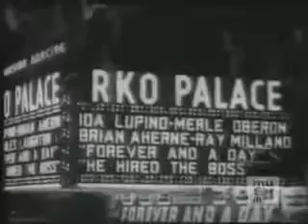Alys Robi fut lobotomisée au CHRG, autrefois appelé l'Hôpital Saint-Michel-d'Archange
Ma mère fut systématiquement détruite par le CHRG, autrefois appelé l'Hôpital Saint-Michel-d'Archange.

Voici mon histoire en résumé et oui, pour le moment je suis un fantôme en quelque sorte.

Citation:  ''La terreur a un effet très puissant sur le
corps, par l'intermédiaire de l'esprit, et devrait être utilisée dans le
 traitement de la folie''.
English:  ''Terror act powerfully upon the
body, through the medium of the mind, and should be employed in the cure of madness''
Benjamin Rush, psychiatrist and signer of the Declaration of Independence (America)

Mon soit-disant père n'étant pas le tuteur légal de ma mère puisqu'elle était mineure lorsqu’il l’a mariée donc le CHRG (autrefois l'hôpital St-Michel Archange) n'avait aucunement le droit de l'interner et encore moins de lui 'prodiguer’ des traitements forcés ...

Mon géniteur a d'abord dû se débarasser premièrement de ma mère et il l'a fait pour obtenir la garde des enfants. Lorsque j'avais 8 ans, ma mère était déjà pas mal détruite.

Enlevez-vous de la tête que la ''folie'' existe.  Bien entendu, les drogues psychiatriques vous font avoir ''l'air fou'' parce qu'elles vous détruisent. Cela ne prends pas un génie pour comprendre ça.

Et si vous voulez en savoir plus sur l’histoire de 'Crafty’ P’tit Québec, allez voir cette vidéo informative.
JE ME SOUVIENS - 400 ans d'histoire du Québec en 40 minutes!!!